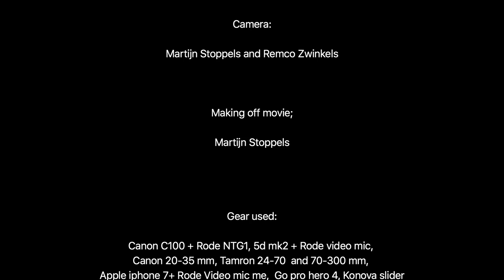A day in the life of Zora de Zorgrobot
A short film about a robot with a job as an entertainer in a home for demented elderly people in Holland. A look into the future of interspecies interaction.